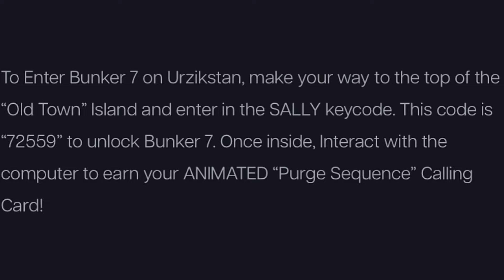How To Complete She Never Let Me Down Challenge (Black Ops 6 Event Rewards)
This Video Is On How To Complete She Never Let Me Down Challenge, The Process To Complete This Black Ops 6 Event Easter Egg Is Easy Just Listen Up Closely To This Video You Should Have No Problem Getting This Calling Card.